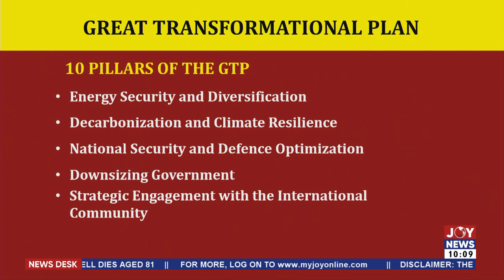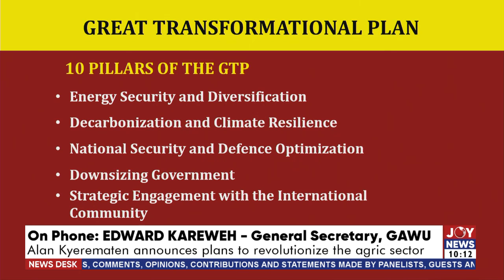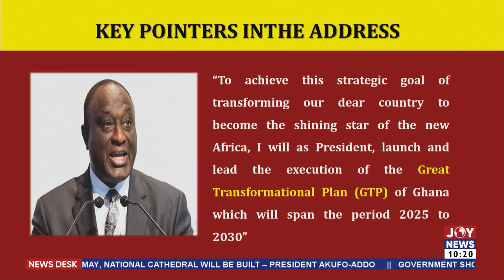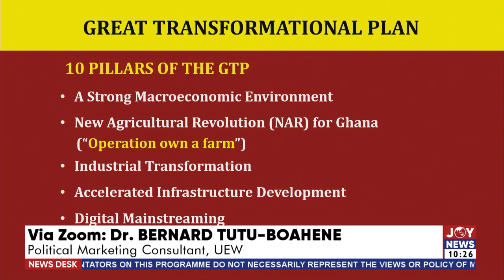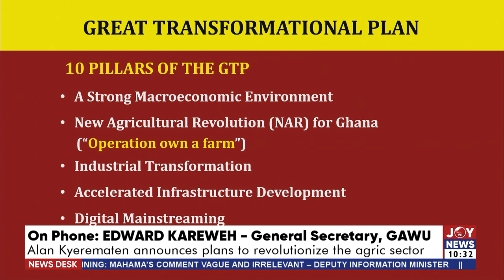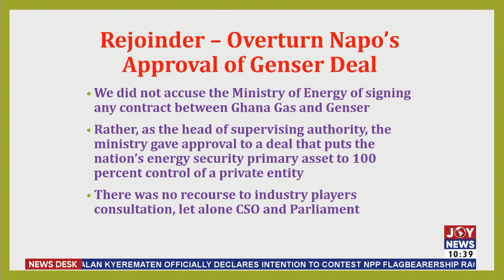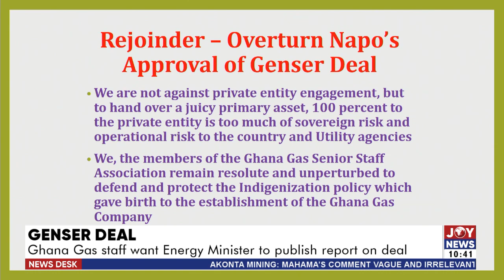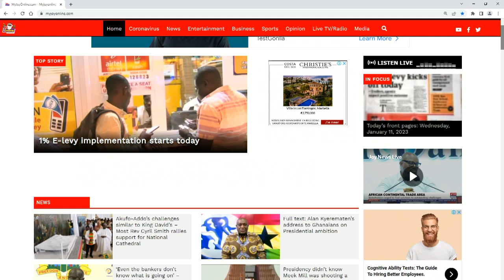News Desk with Aisha Ibrahim on JoyNews (11-1-23)